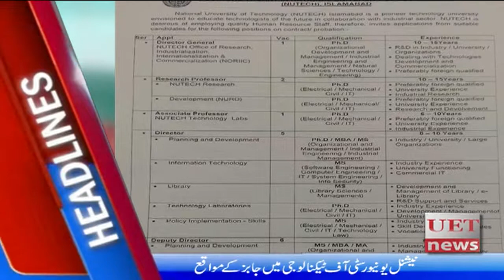UET Headlines 31 07 2018